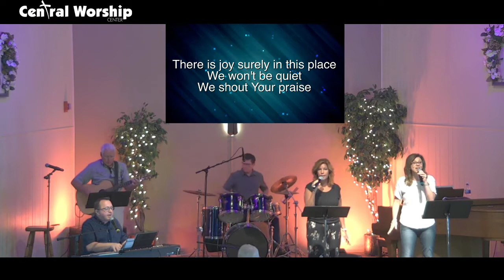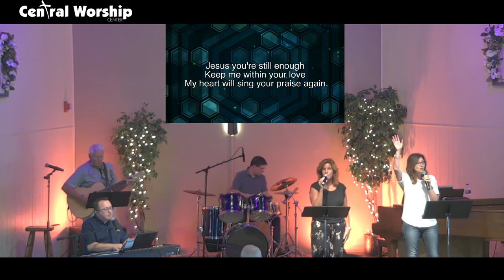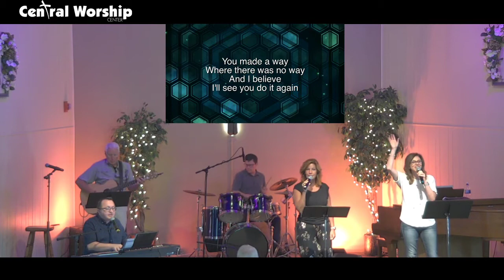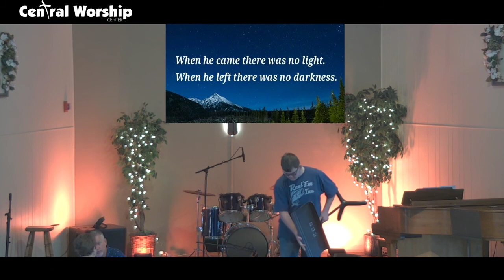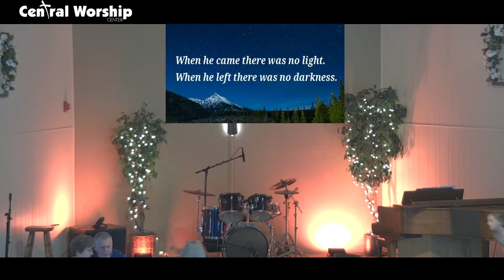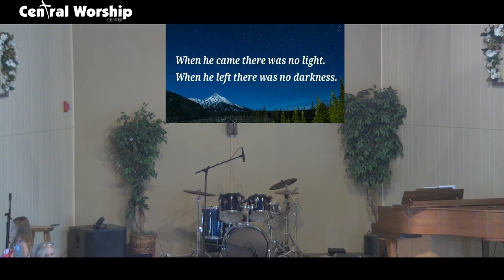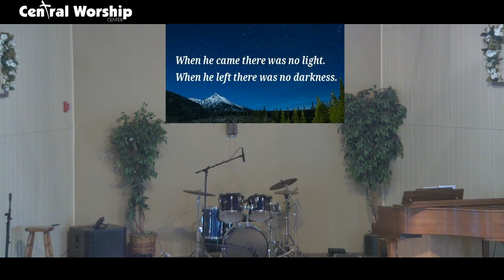CWC Sunday Service 9/26/21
The Four Anchors of Faith - Acts 27
Speaker: Senior Pastor Tim Dukes